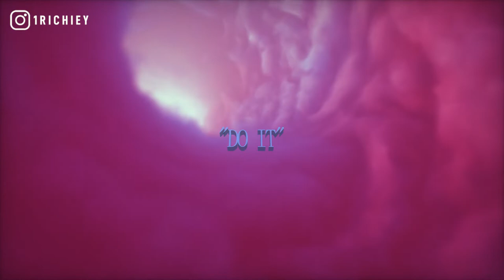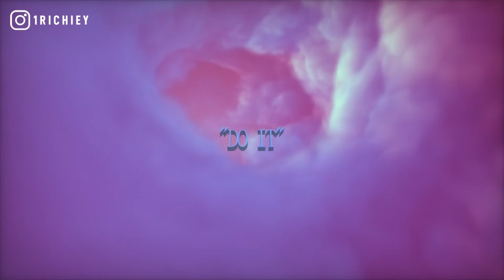DCG Shun Type Beat - "Do It" (Prod. 1 Richiey)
DCG Shun Type Beat - "Do It" (Prod. 1 Richiey) | Chicago Instrumental